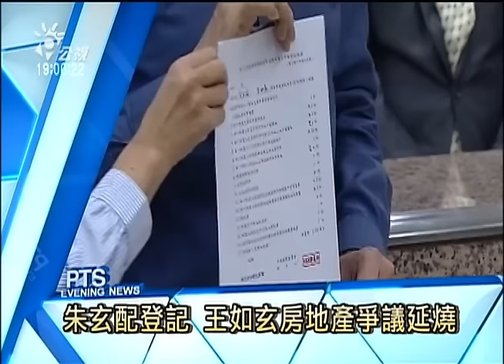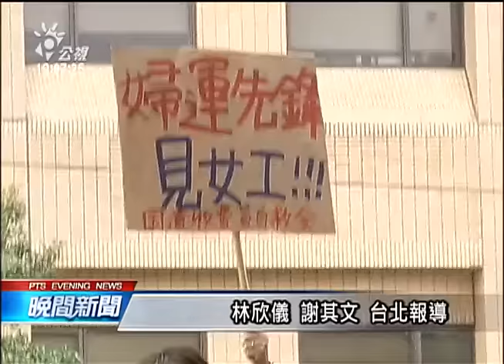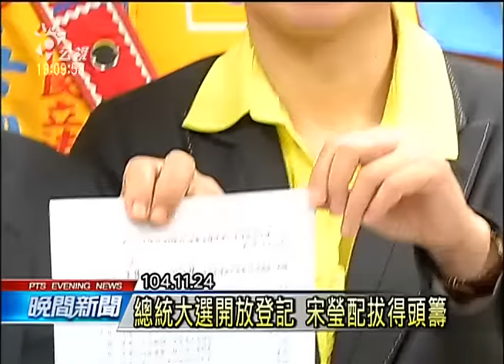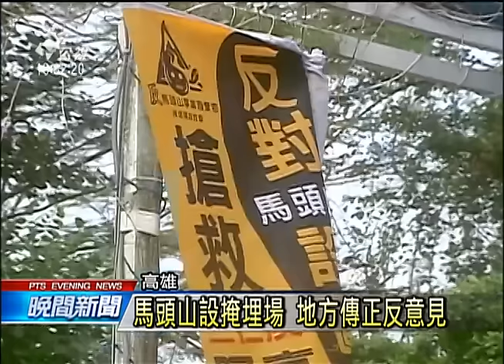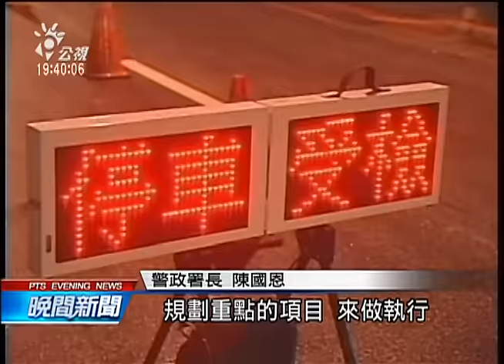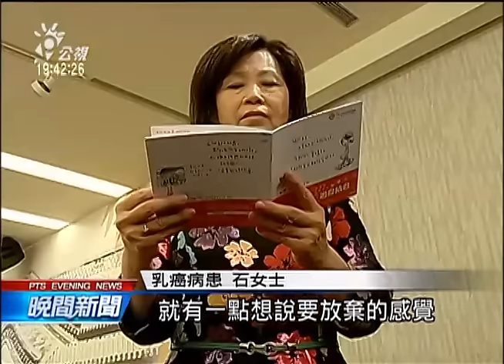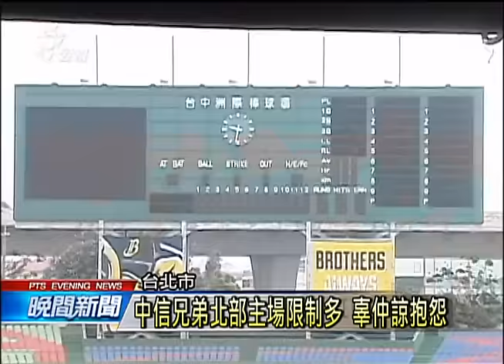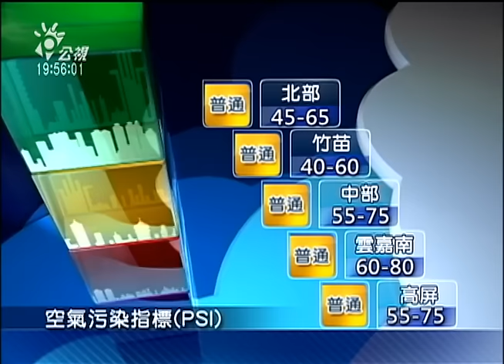20151125 公視晚間新聞